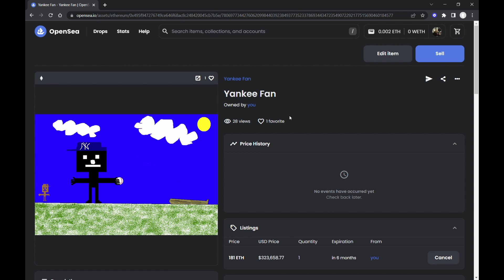Yankee Fan Dutch Auction (attempt 2)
created to promote the best art I have for future NFT projects.